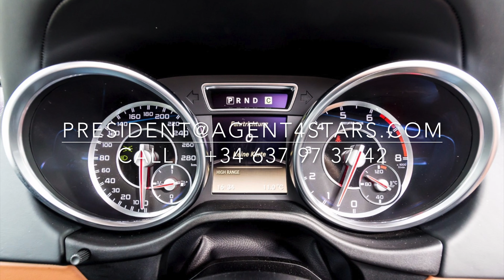Mercedes-Benz G 63 AMG,BRABUS & MANSORY 6x6 for sale 1/100